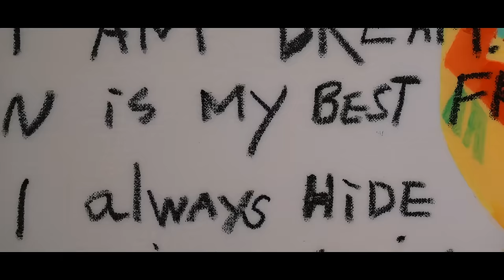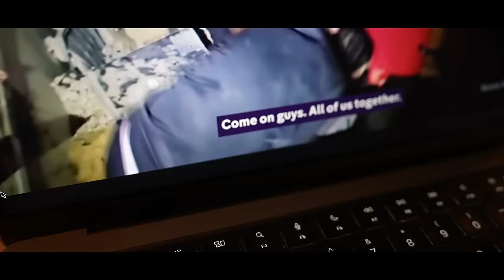Daud Kim - Save Us, Oh Lord | Official MV